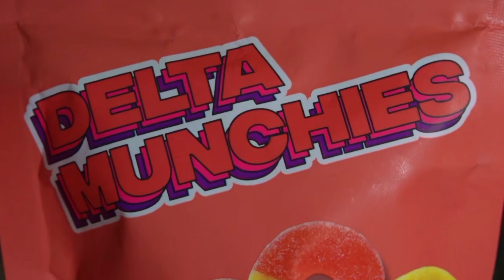THEY GO TO WAR!!! | Streetbeefs JMONEY vs THE WOO